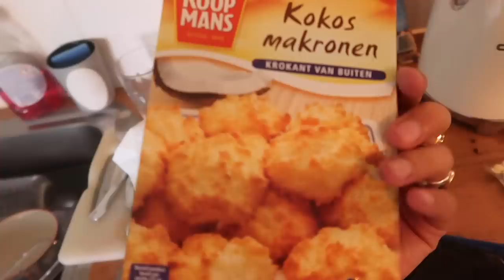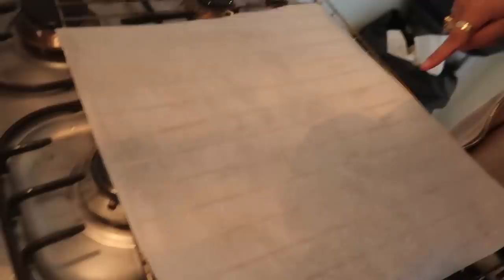FAMILY, FOOD & FASHION - REINDERS WEEKVLOG #87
Deze weekvlog is een echte familievlog! We gaan met mama naar de Albert Cuijp voor stofjes voor de babykamer, gourmetten voor Vaderdag met de hele familie, met Mike en Romé naar het strand en... we shooten onze wintercollectie met 30 graden buiten!

Luvvvvv Reinders ♥!